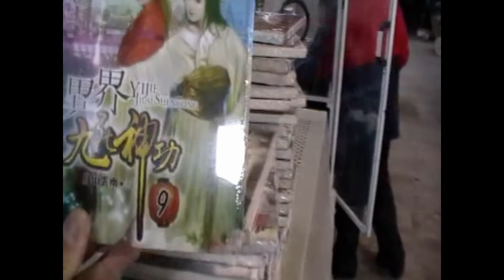side sealing shrinking machine for printing industry